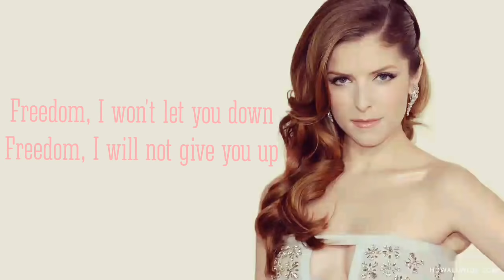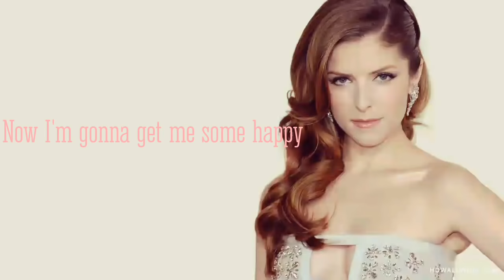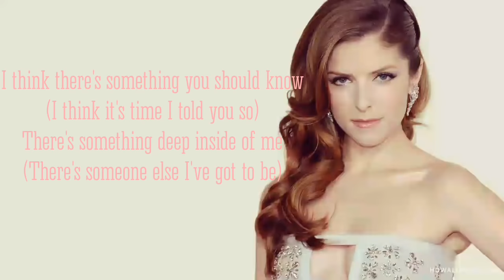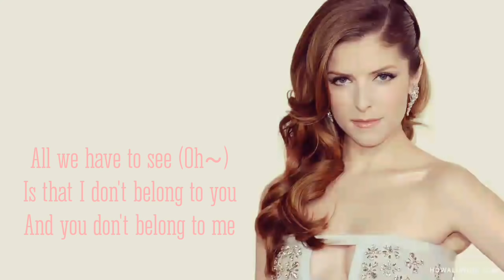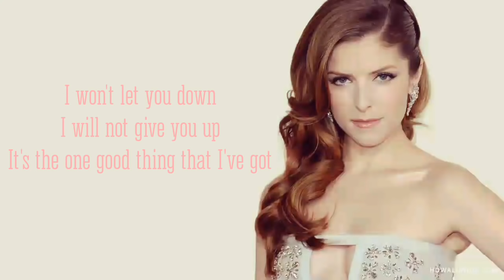Anna Kendrick - Freedom! '90 | Lyrics HD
Love her performance in Pitch Perfect 3! we need an album rn

Freedom 90' Original song by George Michael

I really thanks u all :)
Thanks for liking and leaving a comment.. I really appreciate it :)

Enjoy Watching Freedom! 90' from 'Pitch Perfect 3' Soundtrack with Lyrics

Sorry it’s kinda suck...
i don’t own the song or music